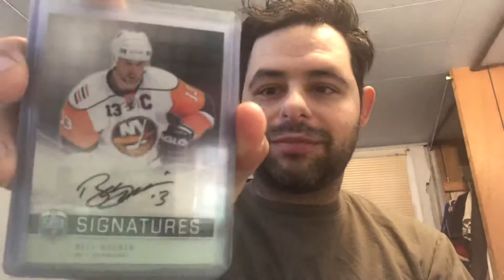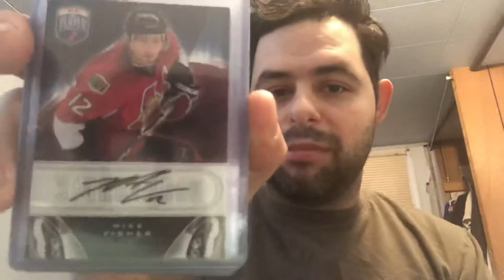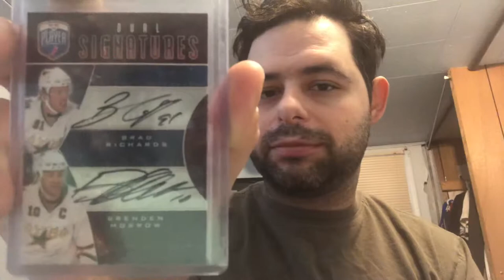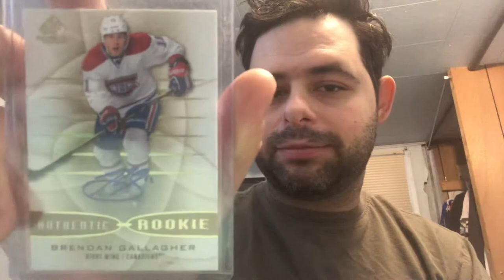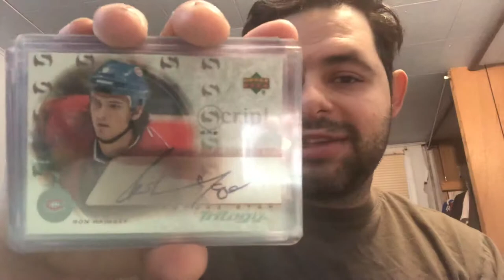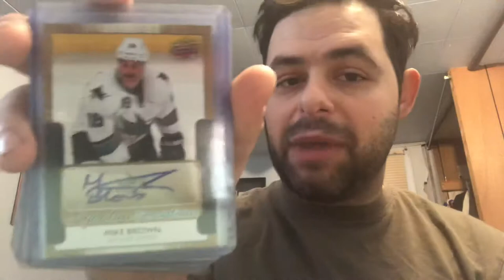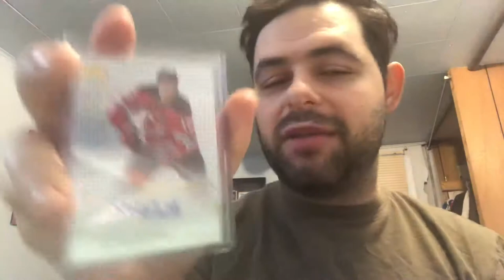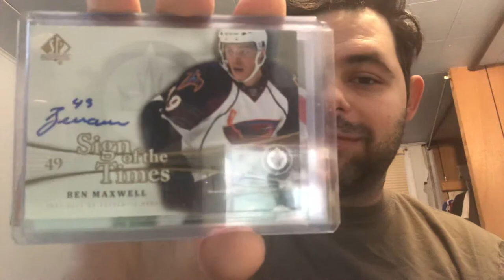My Collection Showcase Box 9 Part 1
Second last video of my box showcase   enjoy